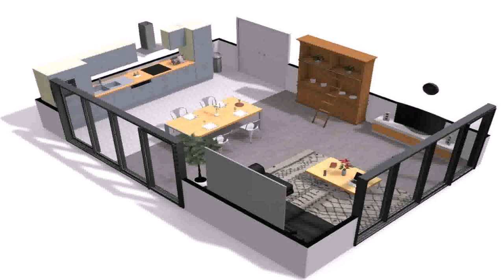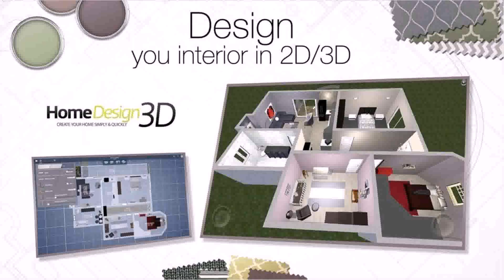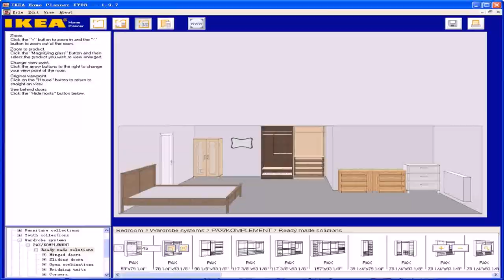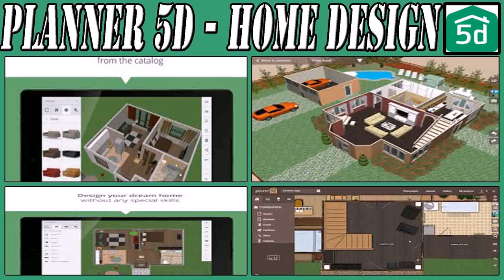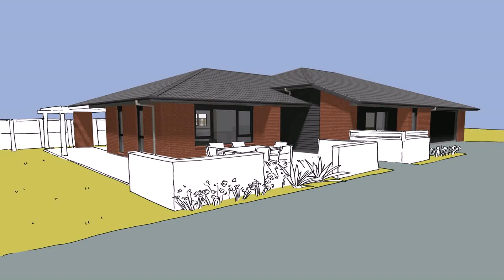Interior Design Design Your Own House (see description) (see description)